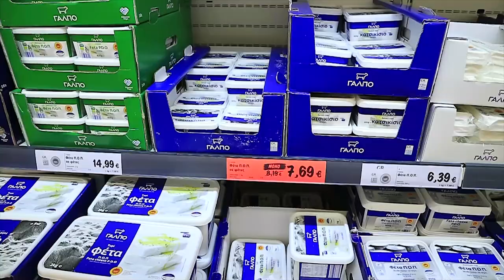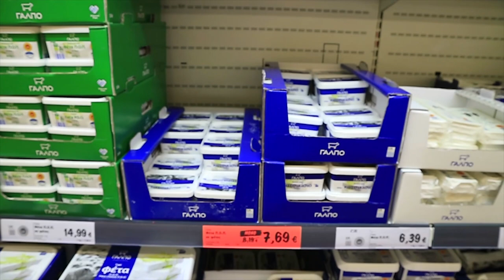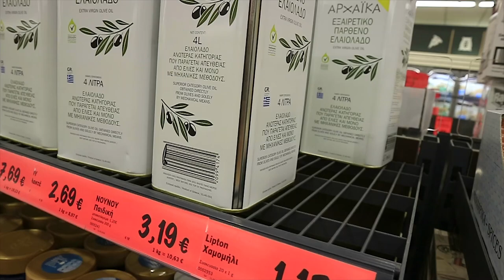Supermarket "LIDL" (Супермаркет "ЛИДЛ"), Греция, Ситония. 2018